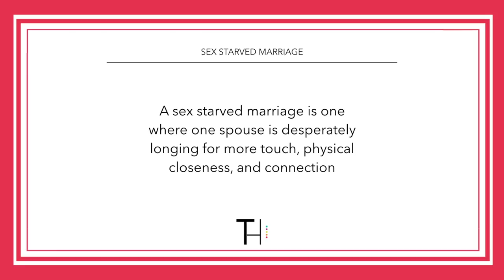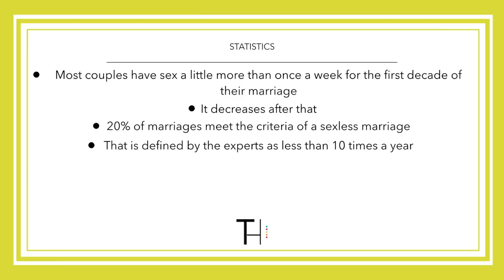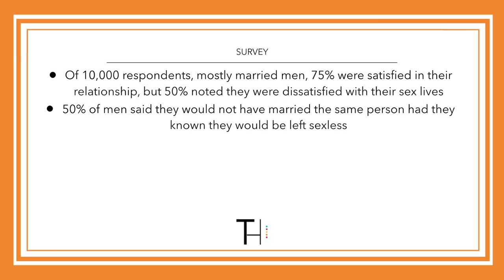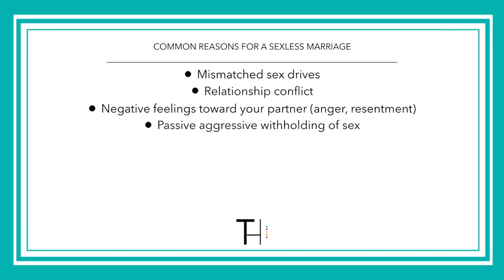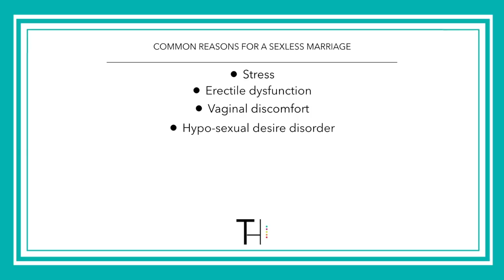Let's Talk About Sex | Wine Wednesday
// VIDEOS TO COMPLIMENT TONIGHT’S TOPIC //

// TRACY’S OUTFIT + BEAUTY //
Camisole in Stormy Blue
Strapless Bra
Belted Wool Pants
Shoes in Black/White Snake
Lip Pencil in Pillow Talk
Lip Topper

// AMY’S OUTFIT + BEAUTY //
Lip Liner in Ideal
Lipstick in Medium Nude Beige
Lipgloss in XXL Nude